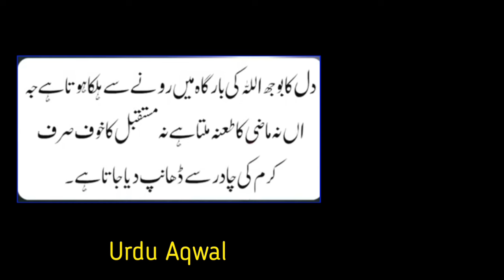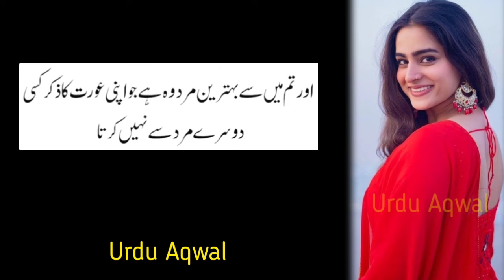Danto Se Aurat Ki Pehchan | Speechless Urdu Quotes | Famous Quotes| Deep words | Urdu Aqwal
Behtareen Humsafar ki khasiyat yeh hai ke
Agar Apka mehboob apko khoney se nahi darta to samajh jao
Azaad khayal Aurat chahey jis umer ki bhi ho mard ke
Agar Aurat mard ko muft mein apna jism faraham kar dey
Jo Aurat har waqt Hansti rehti hai to samajh jao | Aurat ki Pehchan| Urdu Aqwal| Deep words |
Jo Aurat mard se Mohabbat karti hogi to us mein 5 nishanyaan zaroor hongi#auratquotesinurdu
Agar Aurtain taweez lena chor de to auratquotes
5 Signs if She Loves You | Adorable Quotes| Famous Love Quotes in Urdu
Honton sy Aurat ki Pehchan| jis aurat ke hont motey hotey hain to samajh jao || Urdu Aqwal e zareen
Aurat ki 3 adatain mard ko Mohabbat karne par majboor kar deti hai
Mard ko Hamesha wo Aurat pasand aati jo
Mard ka husun aur paisa Aurat ko itna mutasir nahi karta jitna mard ki ? | Aurat Quotes
Jo Mard Aurat wo waqt kam de to samajh jana ke wo
If two parts of women's body are beautiful | so never leave a man
Bewakof Aurat ki Pehchan | Identifying the stupid woman|Urdu Aqwal Famous Quotes in Urdu |Deep words
Zindgi mein 2 cheezon ki kami insan ko aziyat mein dalti hai| ?auratquotesinurdu
Wo Aurat buhut Khusnaseeb hoti hai jiski ?
Jo Aurat Magroor Kisam ki hoti hai to uski jawani | recognition of women | Urdu Aqwal
Mard ki khubsurti uski shakal mein nahi hoti balke ?
Tumhain Chane wali Larki jab tumhain waqt na de to samajh jao ? auratquotesinurdu Urdu Aqwal
Aurat Ager khud Mohabbat ka izhaar kar de to mard ? |aurat mard quotes | Relationship Quotes
Jab kafi Dino tak Aurat ki Jinsi Zarurat Poori na Ho | Famous Urdu Quotes| Karwey Alfaaz | adab |
Aurat ki Pehchan | Famous Sad Karwey Hindi Urdu Quotes| Informative Sayings Alfaaz | Famous Love |
Jante hain ? zindgi ki sb se bari aziyat kya hai | Relationship Quotes| Bano qudsia quotes
Mard Ka Aurat se Sachi Mohabbat ka saboot yahi hai ke wo | Bano qudsia quotes| love quotes
8 Batein aurat tab karti hai : Love quotes for her | Deep quotes about Love | Precious words in Urdu |
Apne aap ko.aise insan ke liye khuwaar na kare jiski ? | Sad Love Quotes|
Mard ko Mohabbat Us Aurat se hoti hai jo uski | Mard aurat quotes | Aqwal e zareen in urdu
Jis Aurat ke paon kaley aur Chehra Sufaid ho Wo Aurat | Women Quotes in Urdu| Aqwal e zareen
Jisam Sy Aurat ki Pehchan | Body Women's indentity | Famous Love Women Quotes in Urdu | Urdu Aqwal
Agar Koi Aurat Kisi Mard Ke liye roye to
Aurat ki 2 chezain pakarlo Aurat deewani ho jayegi |Golden words in urdu|Bano qudsia quotes in urdu ||
Aurat us mard ki yaad mein din raat nahi soti jo mard Aurat ko | Golden words in Urdu | Urdu Aqwal |
Shadi ke baad ager aurat ka wazan buhut jaldi barh jaye to
Jo Aurat Har waqt balon ka jora bana kar rakhti hai to samajh jao | recognition of women| Urdu Aqwal |
Aurat ki do batein kabhi nazar andaz mat karna | urdu quotes golden words | Urdu Aqwal e zareen |
Chalney se Aurat ki Pehchan | indentifying a women walking | Famous Quotes| Urdu Aqwal | Deep quotes |
Qad se Aurat ki Pehchan | indentification of women by height | Best Famous Urdu Quotes | Urdu Aqwal
Mard Aurat K Jism Ko | Famous Quotes in Urdu | Karwey alfaz quotes | Deep quotes| Urdu Aqwal |
Bolne sy Aurat ki Pehchan | Identity speaking women | Famous Quotes in Urdu|Urdu Aqwal |Deep quotes |
Jo Aurat shakal se bholi bhali ho aur meetho baten krti ho ? || Recognition of Women || Urdu Aqwal |
Wafa ka taluq mard ya aurat se nahi hota
Aurat ki 3 adatain mard ko Mohabbat karne par majboor kar deti hain | three habits of women ||
jis aurat ke paon motey hote hain wo aurat? | recognition of women| Urdu Aqwal | Women Quotes ||
Aise shohar aur sathi bano ke kal jab apni beti | Relationship Quotes| Urdu Aqwal e zareen
nafsyat ke mutabiq jab koi aurat apke dimag par har waqt sawar rehti hai | Bano Qudsia Quotes
Aurat us mard ke pichey ati hai jis mard ki ek adat ho || Aqwal e Zareen in Urdu | aurat mard quotes || Urdu aqwal
Jab Kisi ki yaad yaad baar aaye || Missing someone again and again || Famous Love Quotes|| Samad tv ||
Jis aurat ki awaz bhari hoti hai to samjh jao ? | recognition of women by voice || Samad Tv ||Woh Aurat mard ke liye nasha ban jati hai jis aurat ke pas
Wazan Say Aurat ki Pehchan || Golden Quotes |